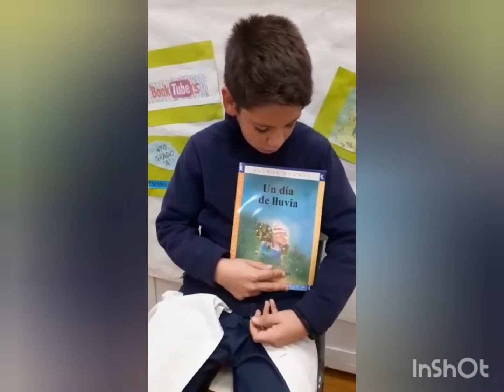"Un día de lluvia" Felipe Martínez. Escuela N°27.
Movida virtual "Día del libro". Río Negro 2022.